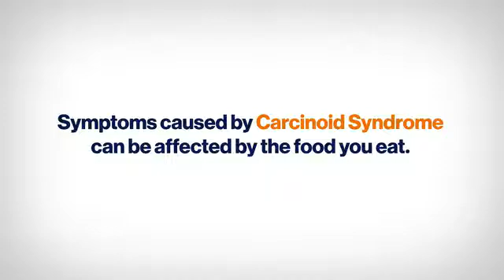NET Fusion Animated Video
This animated video is part of the NET Fusion campaign, which explains carcinoid syndrome and how nutrition plays a role in disease management.